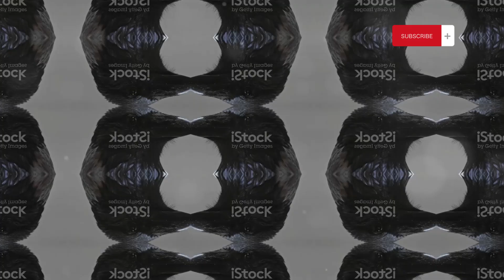Clever Crows The World’s Most Intelligent Birds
Did you know that crows are among the most intelligent birds on the planet? Discover their amazing problem-solving skills, tool usage, and even how they remember human faces. This video dives into the incredible intelligence of crows and how their behaviors challenge our understanding of animal cognition